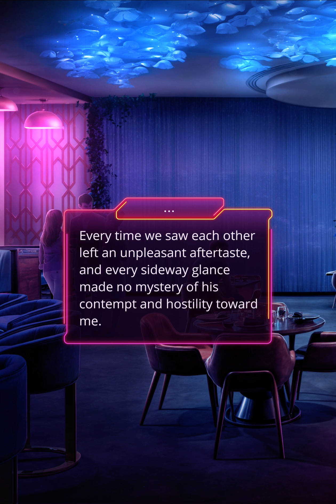Stop Him ❤️ Castiel Diamond Scene 💎 GE S2E5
❗You are tired of everyone and have found solace in each other. Your relationship has improved significantly.